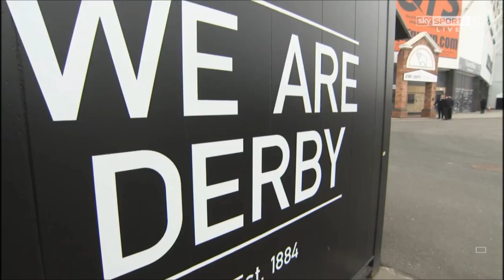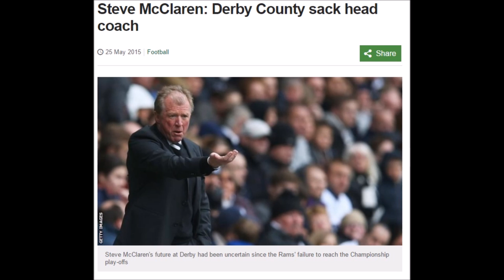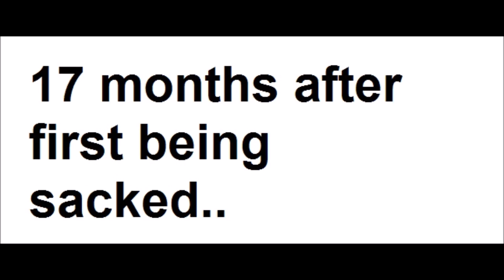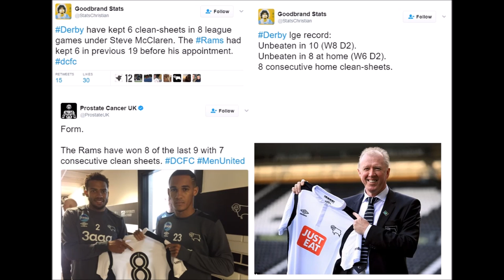Steve McClaren - Derby County - End of an era..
Video of the best and worst of Steve McClaren's 2 spells in charge at Derby. Thanks for all the good times Steve!